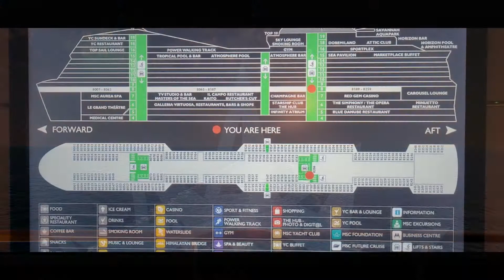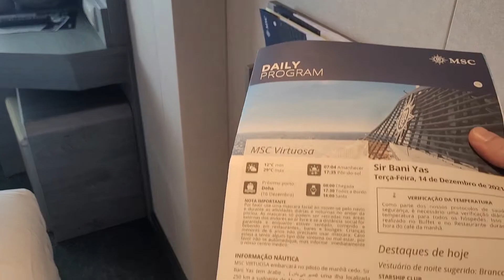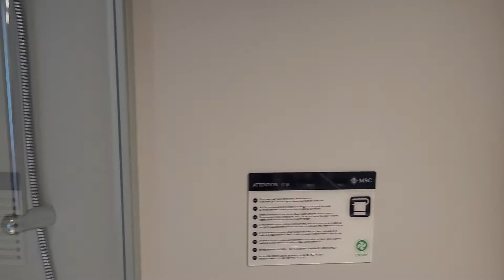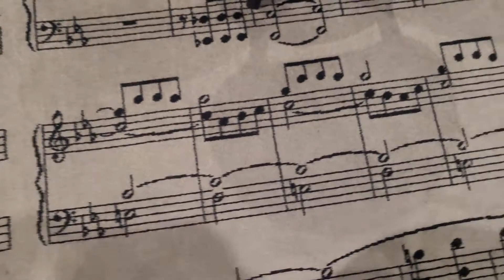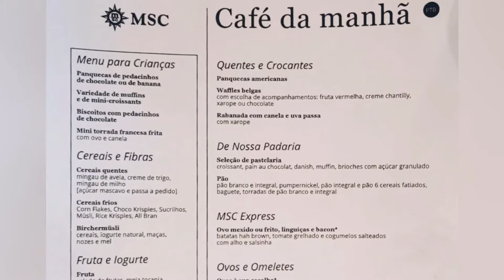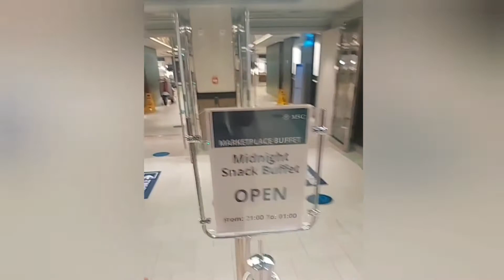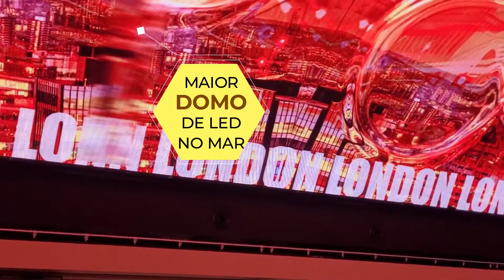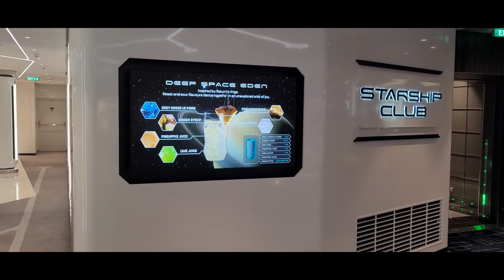MSC Virtuosa | Emirados Árabes - Parte 1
Fazer um Cruzeiro foi incrível! Superou as nossas expectativas.
Descubra como foi navegar 7 noites pelo Golfo Pérsico no MSC Virtuosa, um dos navios mais novos e mais modernos do momento. Conheça o navio por dentro e veja como são as cabines, a gastronomia, as lojas, o átrio central e o teatro com seus espetáculos diários.

00:00 Abertura
00:55 Roteiro
01:07 Embarque
02:12 Segurança
02:48 Tema
03:57 Cabine
08:03 Vista
08:42 Gastronomia
11:53 Compras
14:00 Domo
15:09 Espetáculos
16:47 Átrio
18:00 Tecnologia
19:11 Encerramento
20:01 Cenas Extras